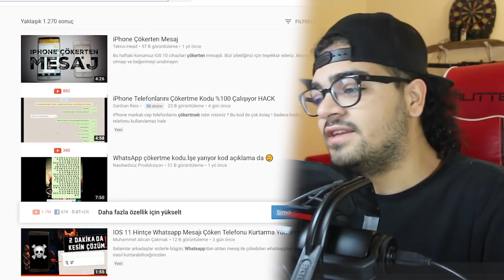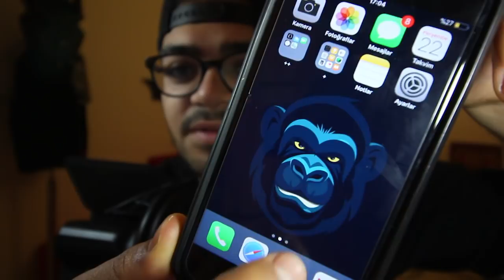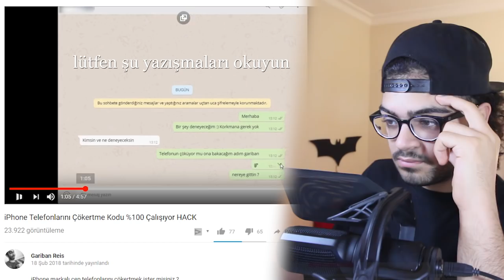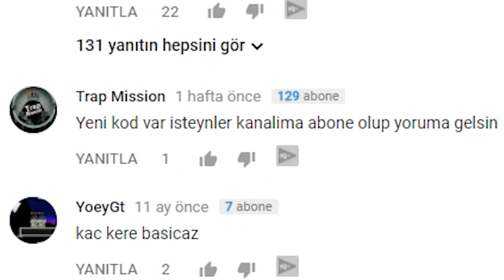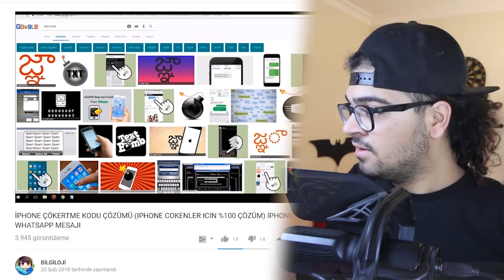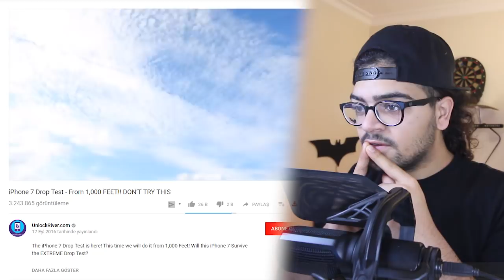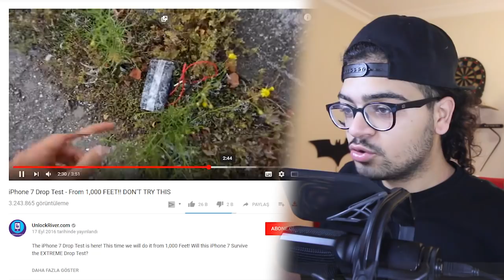iPHONE ve WHATSAPP'leri ÇÖKERTEN MESAJ !!! (Whatsapp'a Giremiyorum !)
Kim bunu yaydıysa onu dövecem.

Şu anki hedefim olan 2018'in sonuna kadar her gün video atma serüvenim de benimle birlikte olun !!!

20 yaşında hayelleri olan ve kendi imkansızını başarmaya çalışan bir genç.